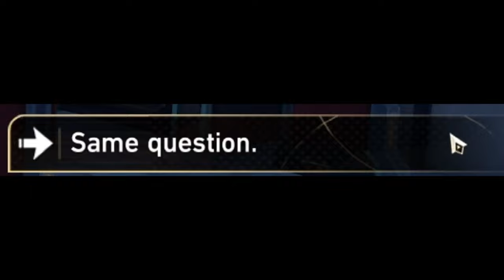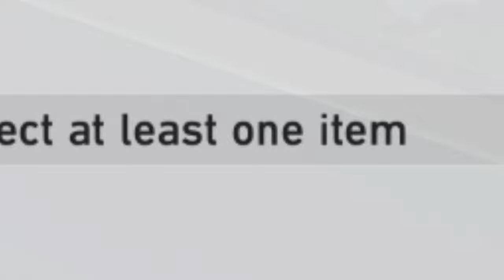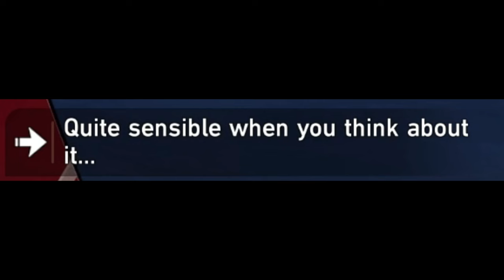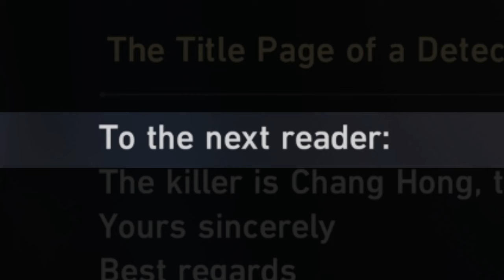No way they did this... | Honkai: Star Rail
This was absolutely godlike. 10/10